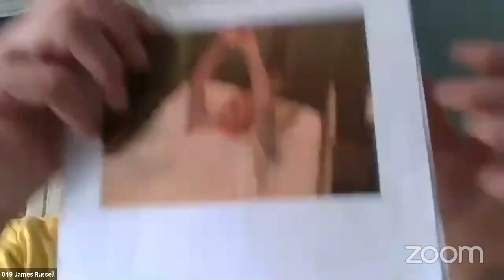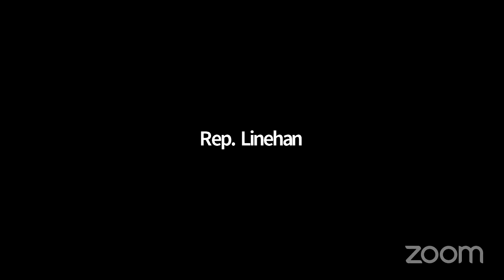Public Health Committee Public Hearing - Feb. 26, 2021